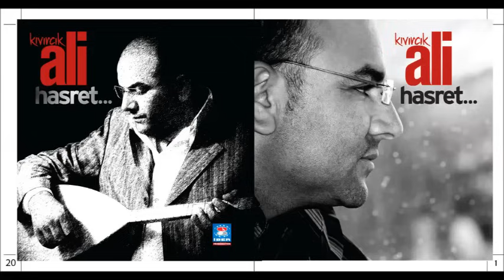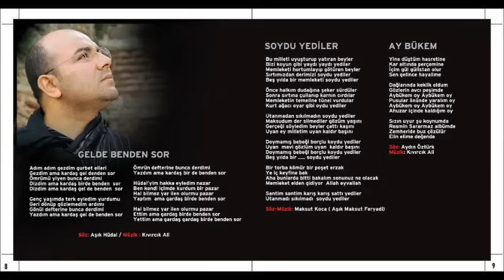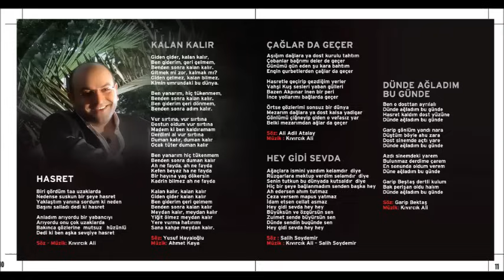Kıvırcık Ali - Kalan Kalır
İber Prodüksiyon
Söz: Yusuf Hayaloğlu